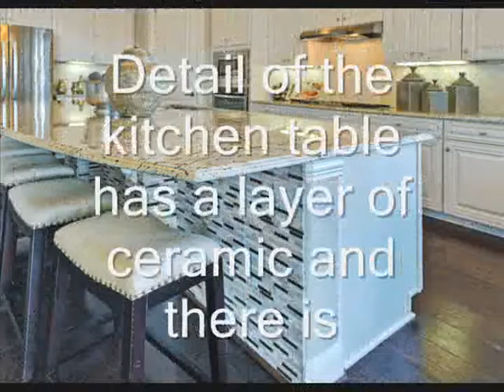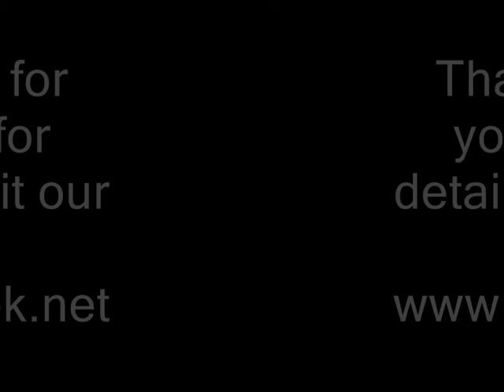Home Traditional Tile Inlay Family Ideas